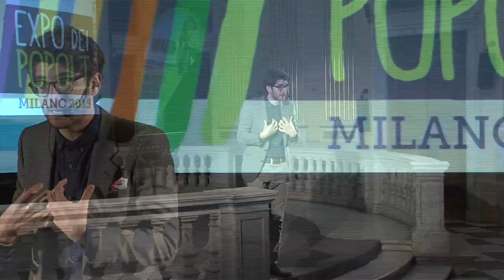I Re della Terra a Genova: Francesco Anastasi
Francesco Anastasi, di Slow Food Giovani, interviene il 21 marzo 2015 alla serata di Expo dei Popoli ospitata dalla fondazione Palazzo Ducale